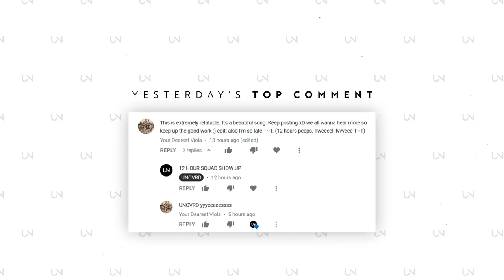Louis The Child - The City (feat. Quinn XCII)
Photo by Gerard Untalan!

» UNCVRD«

OR